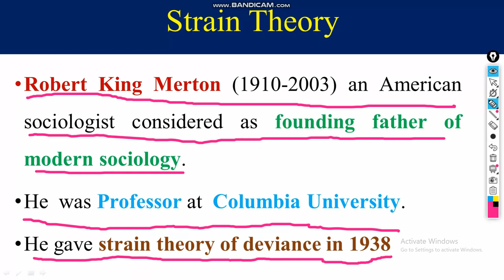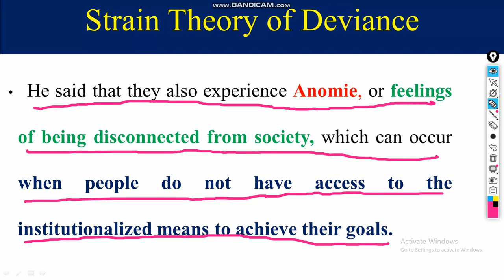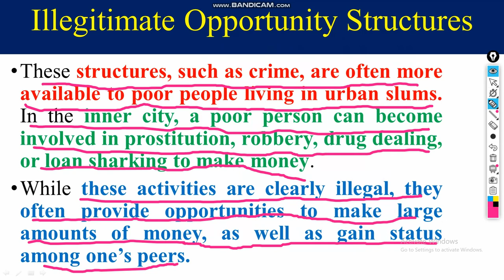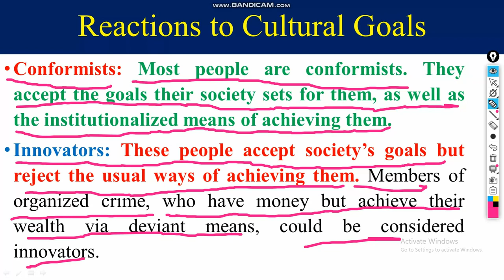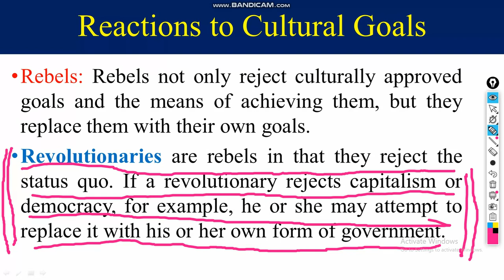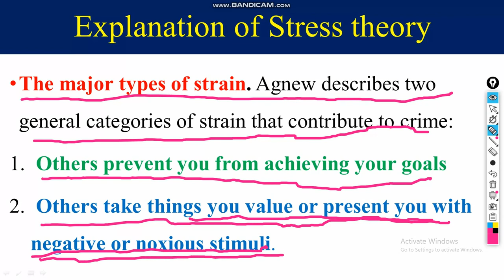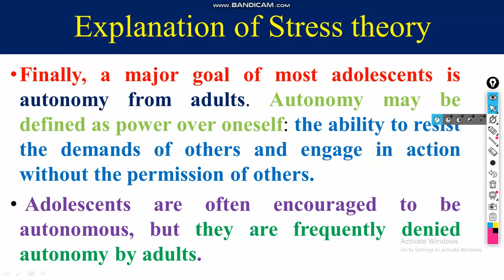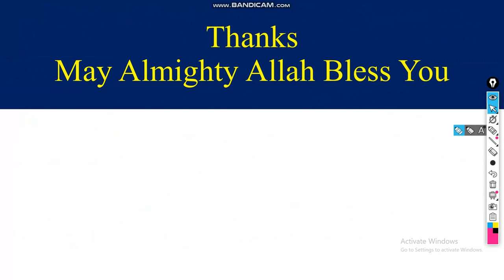Strain Theory | Robert Merton | Anomie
Strain Theory by Robert Merton/Anomie
In today's lecture, I will discuss Robert King Merton's Strain Theory of criminology.
Strain theory posits that:-
“Pressure derived from social factors, such as lack of income or lack of quality education, drives individuals to commit the crime
He said that they also experience Anomie, or feelings of being disconnected from society, which can occur when people do not have access to the institutionalized means to achieve their goals.
Reactions to Cultural Goals and Institutionalized Means
He identified five types of reactions: